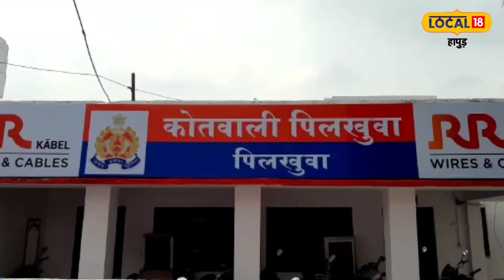UP Nagar Nikay Chunav: क्या फर्जी वोटिंग हुई? बड़ी साजिश करने वाला कैंडिडेट पहुंचा जेल, हैरतअंगेज माम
यूपी पुलिस ने एक सभासद प्रत्याशी को फर्जी आधार बनवाकर वोटिंग कराने से पहले ही गिरफ्तार किया है. पुलिस ने उस जनसेवा केन्द्र के संचालक को भी गिरफ्तार किया है, जहां फर्जी आधार कार्ड बनाये जा रहे थे.